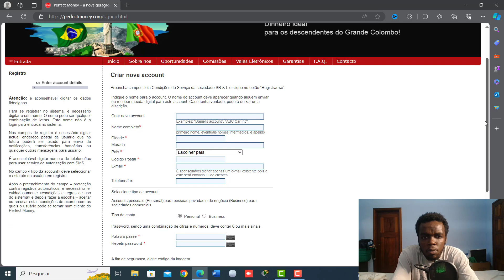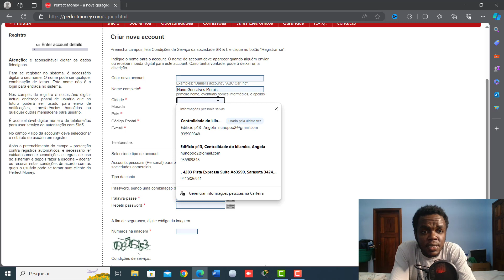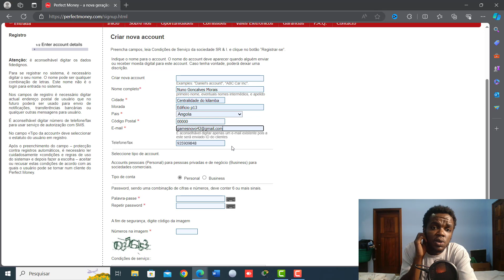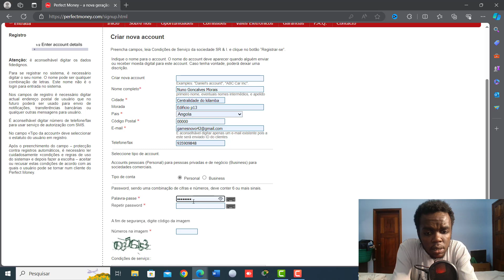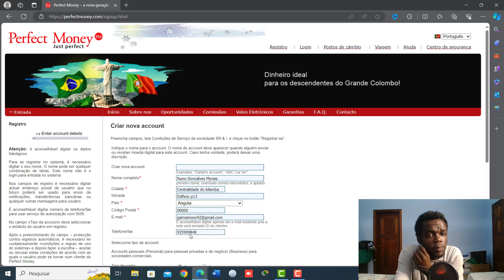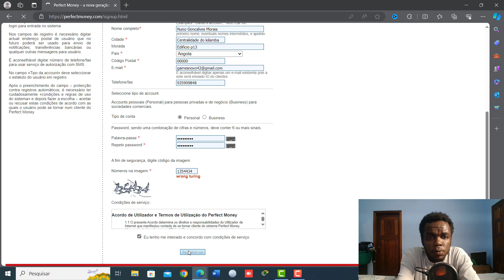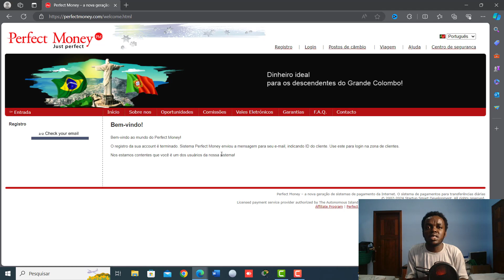How to Create the PERFECT Money Account Easily (Step by Step Tutorial)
Cansado de taxas altas e transações lentas? Aprenda a criar uma conta na Perfect Money e desfrute de pagamentos online rápidos e seguros!
se você pretende ter uma fonte de renda pela internet, inscreva-se já no canal para estar dentro de conteúdos que vão te ajudar a ter uma fonte de renda pela internet.

Equipamentos usado no vídeo:
✅Microfone de Lapelas
✅Microfone Condensador RGB
✅Webcam com Microfone, 1080P
✅Led de video